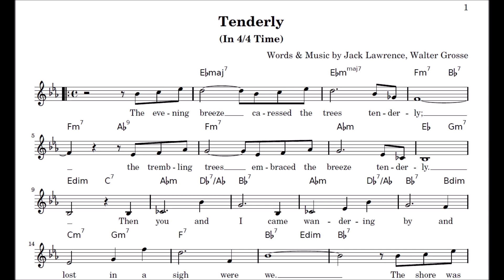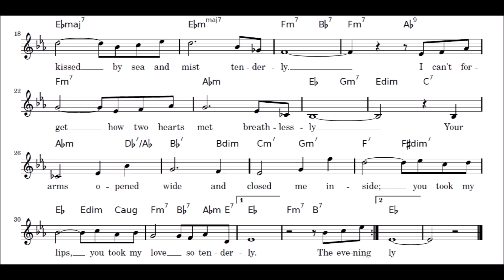"Tenderly" Walter Grosse, Jack Lawrence